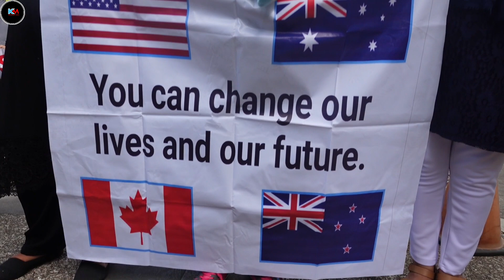تظاهرات مسالمت آمیز مهاجرین افغانستانی مقیم شهر مکاسار اندونزی ده پیش دفتر سازمان ملل